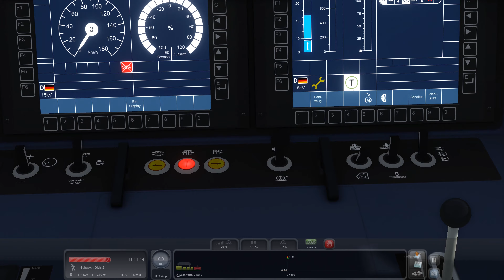TRAIN SIMULATOR 2019 (4K - 60FPS) 🚊 015: Mit dem Stadler Talent 3 nach Koblenz | GAMAZINE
Spieletitel: Train Simulator 2019
System: PC
Entwickler: Dovetail Games
Publisher: Dovetail Games
Release: 12. Juli 2009
Genre: Simulation
Altersfreigabe: Freigegeben ab 0 Jahren

Beschreibung:

Das ultimative Schienenhobby
Train Simulator lässt Sie komplett in eine Welt voller Züge eintauchen und bringt Sie an einen Ort, an dem Sie tun und lassen können, was und wann Sie wollen. Erleben Sie die Herausforderung des Meisterns einer großen Vielfalt von Lokomotiven und des Kennenlernens der Strecken in allen Richtungen. Legen Sie Ihr kreatives Potential mit leistungsstarken Werkzeugen zur Erstellung Ihrer ganz eigenen Strecken und Szenarien frei und genießen Sie Ihre Sammlung aus der Sicht des Lokführers, des Fahrgasts oder eines Eisenbahnbegeisterten. Was auch immer Sie an Zügen lieben, Train Simulator hält es für Sie bereit.

Alle Rechte liegen bei den jeweiligen Eigentümer.

Bei den mit einem * gekennzeichneten Link handelt es sich um einen Referral-Link - Gamazine verdient durch seine Partner etwas Geld hinzu, um stets die neuesten Spiele und auch die Webseite finanzieren zu können.